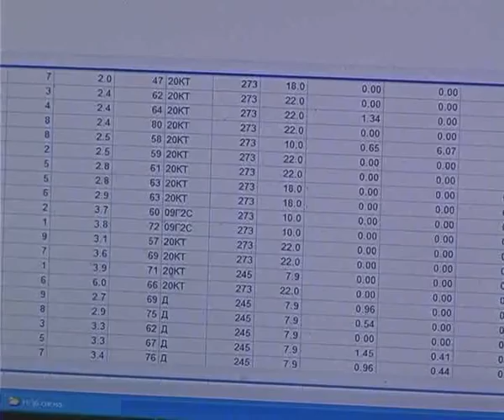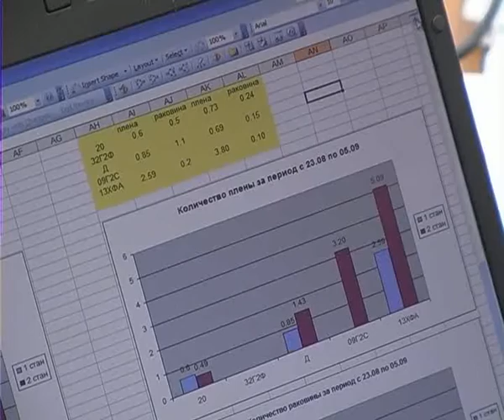Полевские трубы европейского качества.